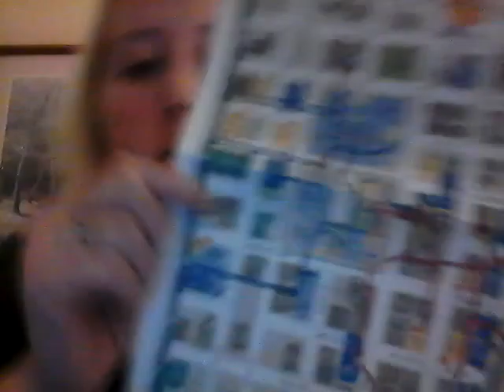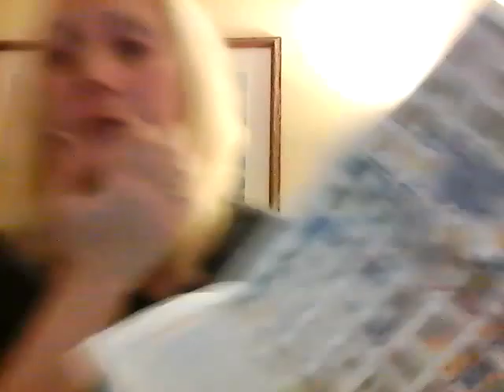Day 2 at Mayo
Very interesting day lol